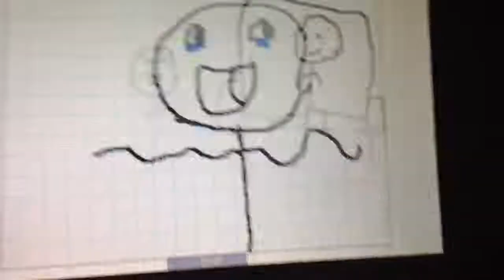Flipnote the party